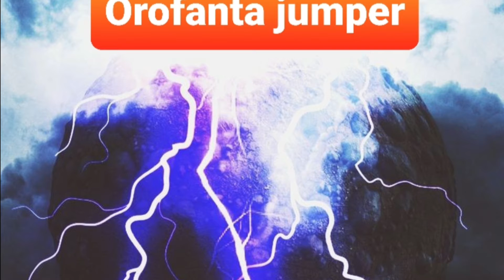Naruto vs Sasuke Power level 🔥